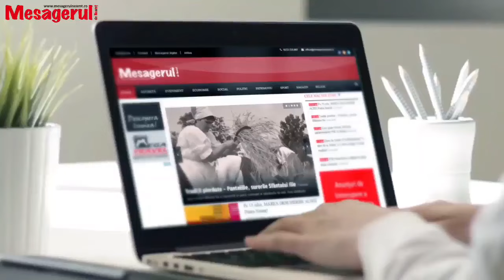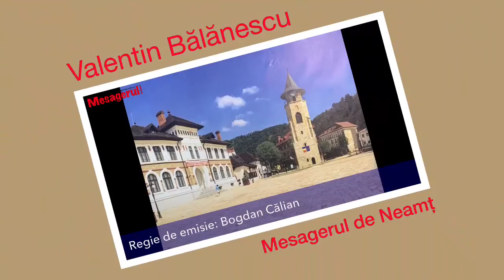Cafeaua de dimineata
Ion Asaftei, președintele CJ Neamț și Cristina Iacob-Atanasoaie, noul manager al Spitalului Județean de Urgență Piatra Neamt